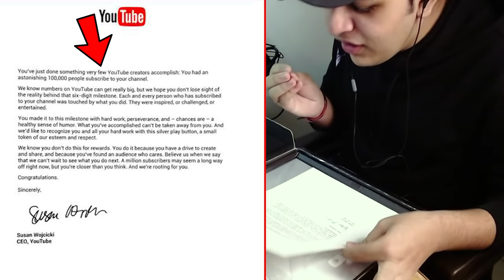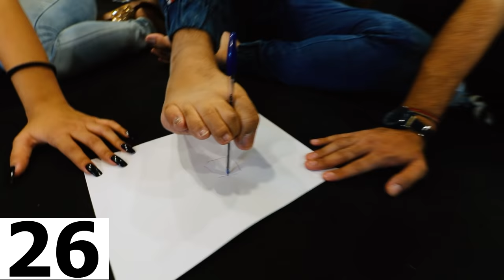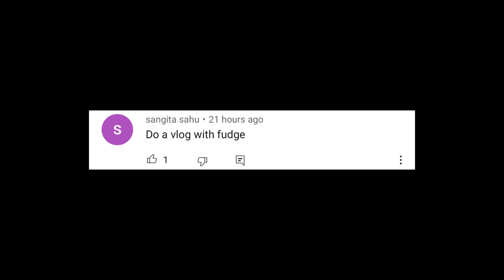SPIN THE BOTTLE CHALLENGE WITH BROTHER & SISTER PART 3 | Rimorav Vlogs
Watch SPIN THE BOTTLE CHALLENGE WITH BROTHER & SISTER PART 3